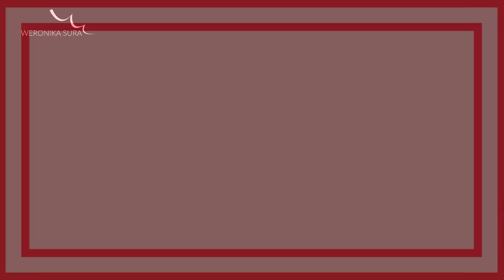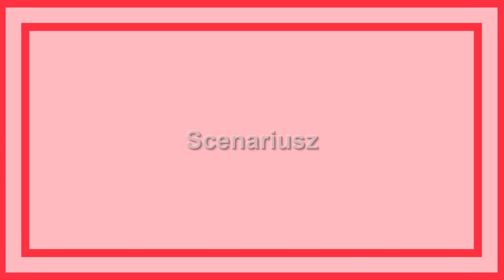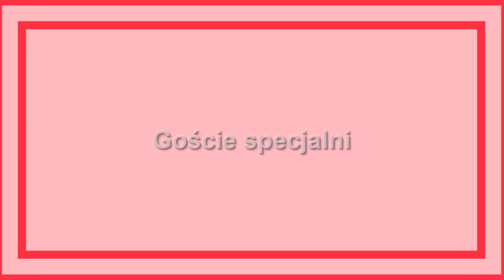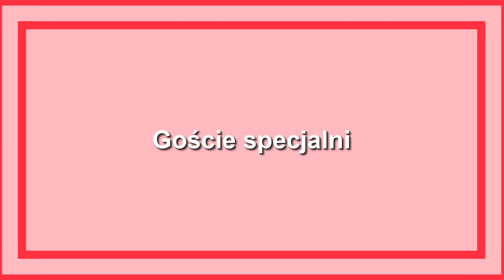Weronika Sura Vlog #15 Zorganizuj swoje wydarzenie!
Weronika Sura Vlog to seria nagrań, które pojawiają się w każdy poniedziałek na kanale Weronika Sura.

W tym odcinku:
- opowiadam o organizacji własnych wydarzeń. W kilku punktach przekazuję Wam plan, który uporządkuje "bałagan" w głowie i pomoże urzeczywistnić marzenie o własnym wydarzeniu. :)